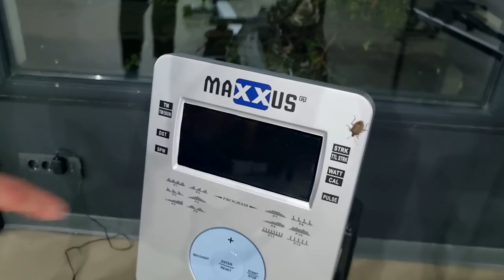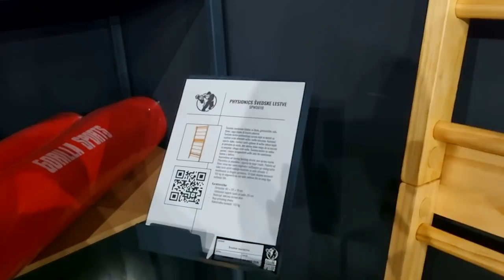SA PROFESIONALCIMA ZA SKLEKOVE + GORILLA SPORTS TOUR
ISKORISTITE POPUST DO 30% na gorillasports_rs od 7. do 14. februara pozipoš :D
Instagram linkovi
NIKOLA (KINEZ): @nvkinezz
POKRENI SE
OSTAVI KOMENTAR
MOJI DODATNI KANALI:
Amer Amanov Podcast
Amer Amanov Hungry
Amer Amanov Plays Video Games
Amer Amanov GOLD
IG follow @amer.amanov @komplexash